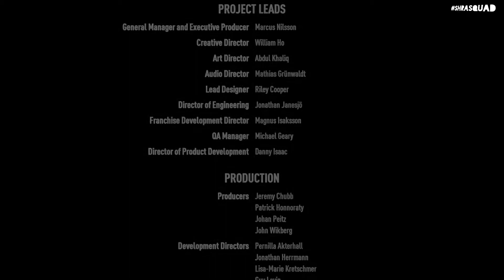NEED FOR SPEED: PAYBACK - Walkthrough Gameplay - ENDING - BOSS Race - Defeating Lina / Best Crew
Need for Speed : Payback Walkthrough Gameplay Part 26 includes a Game Review, Ending and Campaign Mission of the Single Player Campaign for PS4 Pro, Xbox One X and PC. My 2021 Need for Speed : Payback Gameplay Walkthrough will feature the Full Game. This Need for Speed : Payback Gameplay Walkthrough will include a Review, all Missions, Abilities, New Gameplay and the Ending.

Key Features:
Scrap to stock to supercar. Your car is at the center of everything you do in Need for Speed Payback. Endlessly fine-tune your performance with each of the five distinct car classes (Race, Drift, Off-Road, Drag and Runner) to turn the tables on the competition in any race, mission or challenge.

Live out an action-driving fantasy. Play as three distinct characters united by one common goal: revenge. Tyler, Mac and Jess team up to even the score against all odds, and enter the ultimate race to take down The House. Battle cops with ever-increasing intensity, race against rivals across the city and drive on and off-road through mountains, canyons and deserts.

High stakes competition. Win big with all-new Risk vs Reward gameplay. Intense cop chases mean the stakes have never been higher. Challenge your friends or potential rivals via Autolog recommendations throughout the events or go head-to-head in classic online leaderboards.